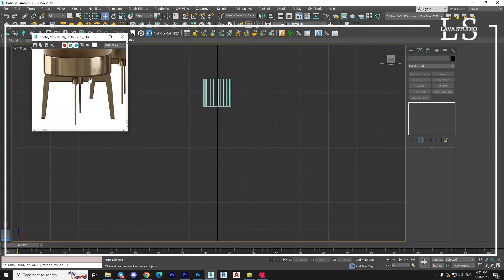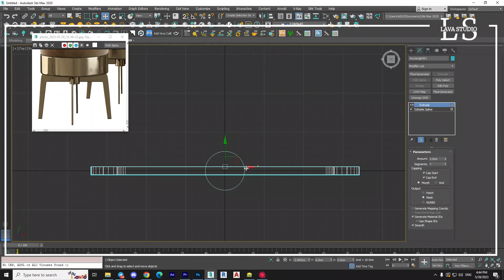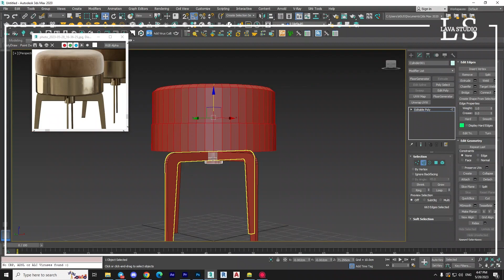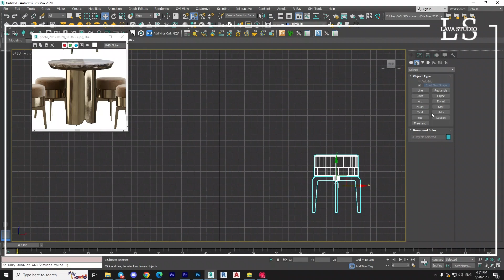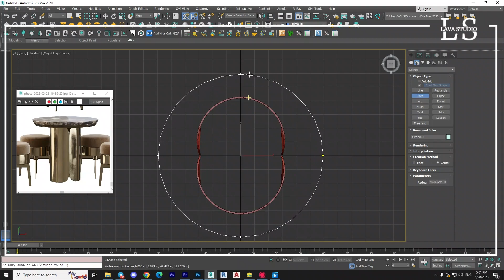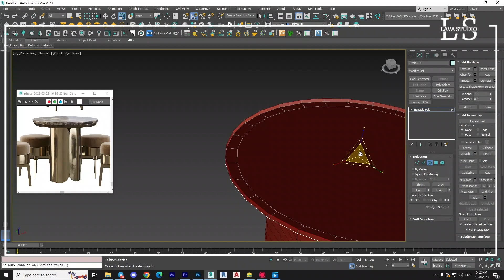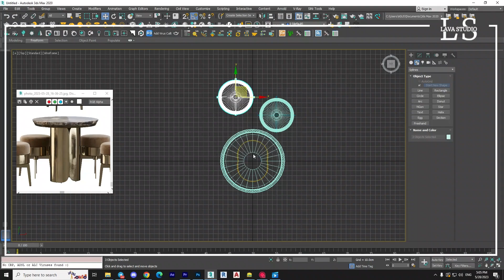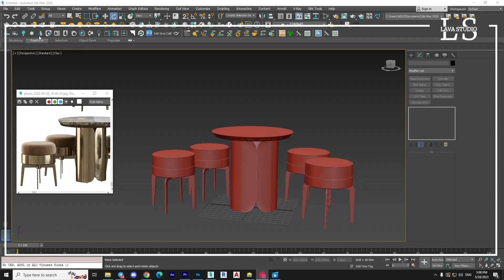How to simulate a coffee table use 3DsMax - Modeling Tables Like a Pro use 3Ds Max You Need to Know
In this video, we show you how to simulate a coffee table in 3DsMax Simulation in less than 10 minutes.

in this tutorial, we'll be creating a coffeetable model in 3Dsmax. This table model will be used to create a 3D render of a real-world object.

If you're looking to learn how to create an object, then this tutorial is for you! We'll start by creating a coffeetable model in 3Dsmax, and then we'll use this model to create a 3D render of a real-world object. By the end of this tutorial, you'll have learned how to create a table model in 3Dsmax and how to use it to create a 3D render of an object!